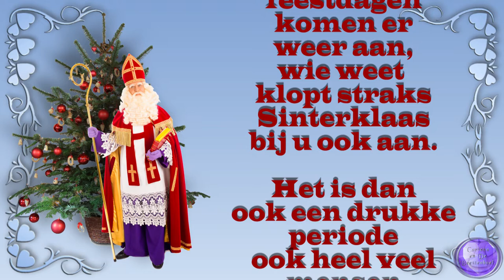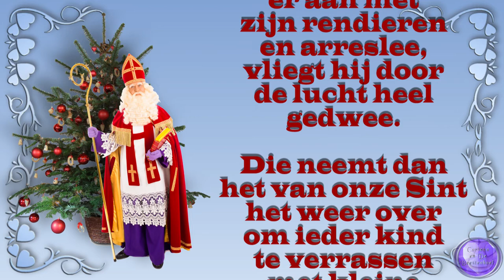zo 6 no. Begonnen met kerstversiringen | Kijk weer gezellig mee #1636